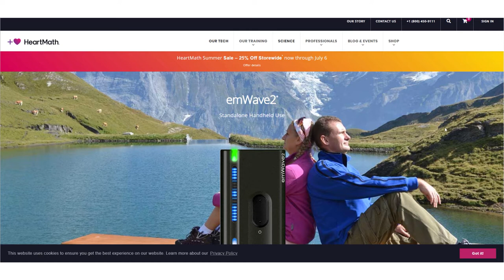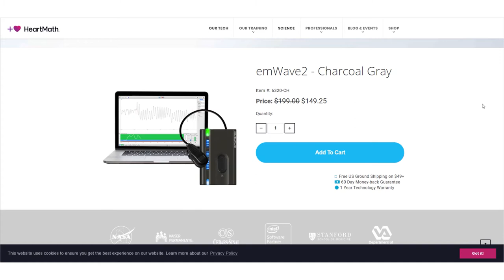EmWave2: Master Stress, Anxiety, And Negative Thoughts Through Breathing & Heart-Rate Variability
The EmWave2 is the perfect tool to control your parasympathetic nervous system. If you've got trouble with anxiety, stress, or improper breathing then this EmWave2 is a godsend.

Costing $199, it has changed the life of our Alexfergus.com writer Aedhán Castiel forever.

Specifically, the EmWave2 works by altering your heart-rate variability. Improper breathing and your thoughts potentially also affect the outcome on the EmWave2  - for Aedhán breathing came first and foremost.

The EmWave2 reduces the prominence of the fight and flight response and thereby deactivates your parasympathetic nervous system.

If you've got an iPhone, then a less expensive InnerBalance device will also do the trick for less than $199.

Why care? Your overall stress levels are related to many health variables such as digestion, heart disease and cancer risk, overall well-being (happiness), cognitive plus athletic performance, and more.

00:00 Intro
01:45 What Does it Do
02:02 How to Use it
07:58 HRV
10:19 Final Thoughts